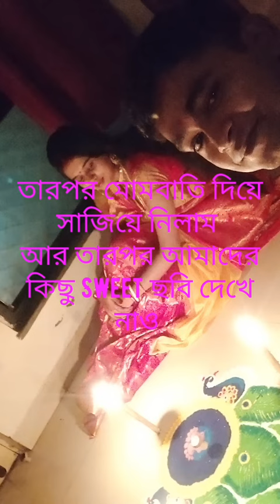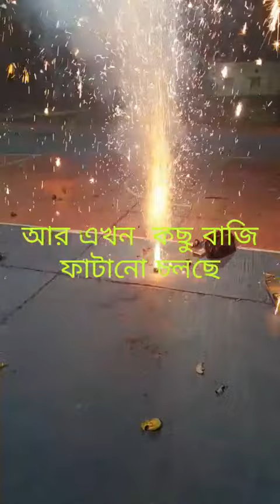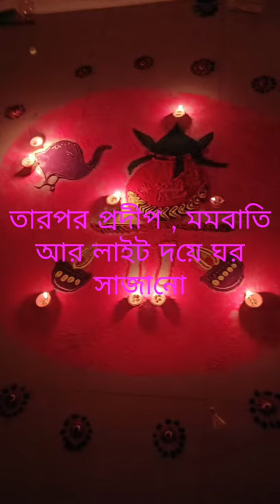বিয়ের পর গুজরাটে আমাদের তিন বছরের দীপাবলি কেমন কেটেছে দুই মিনিটে দেখে নাও